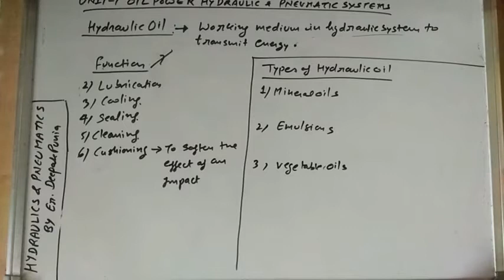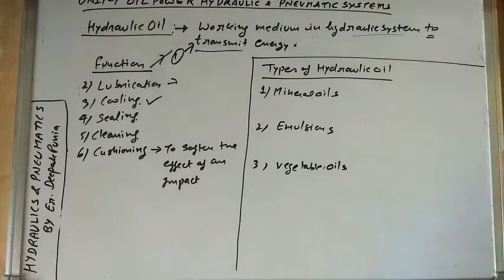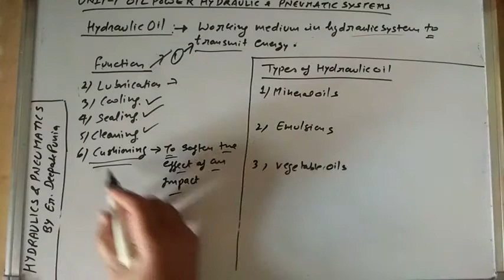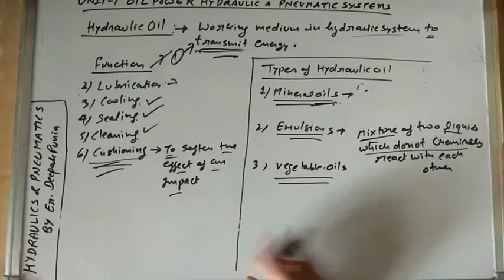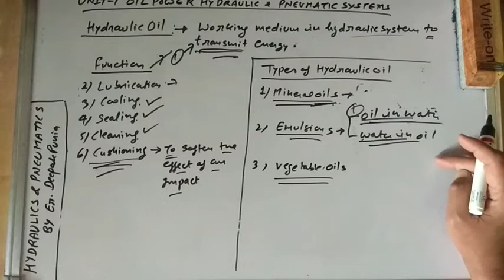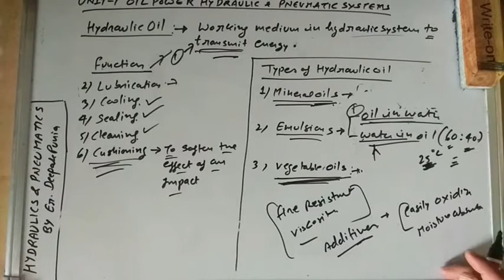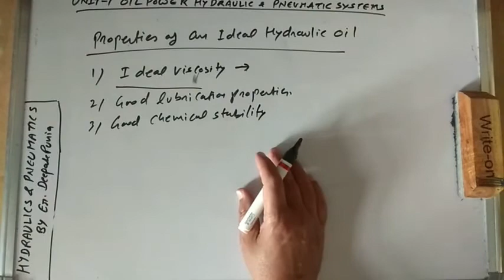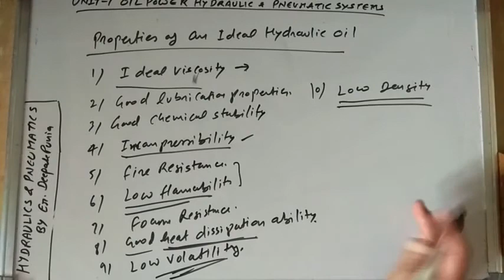Hydraulic System Part 2